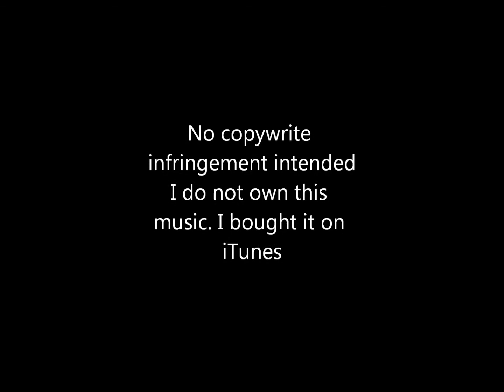Enchanted Taylor Swift - Cover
I havent posted a guitar vid in a while so I decided to mostly because I got a new laptop :)